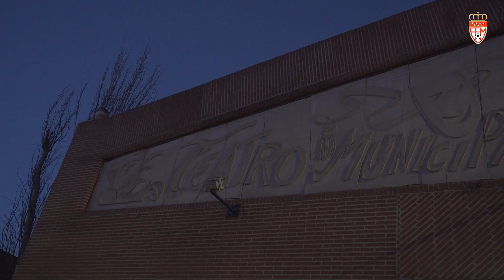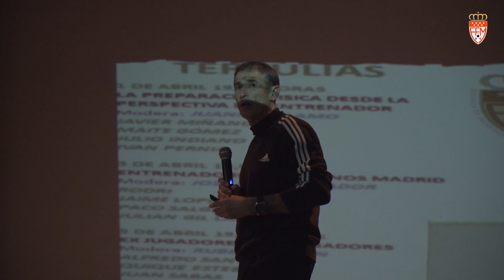Humanes acoge visita mensual de 'La Escuela es tu casa' para fomentar valores en el fútbol formativo